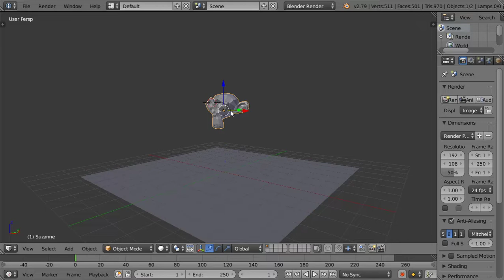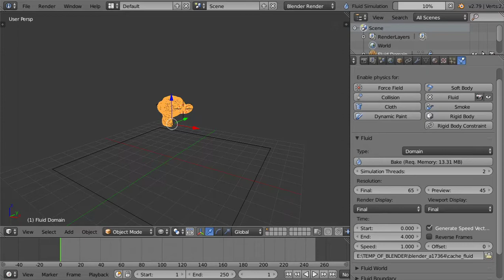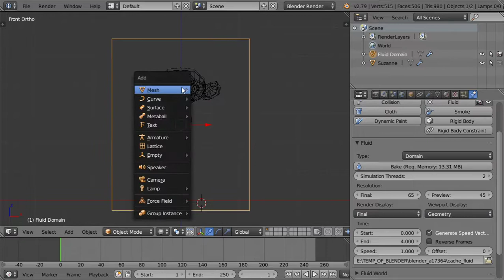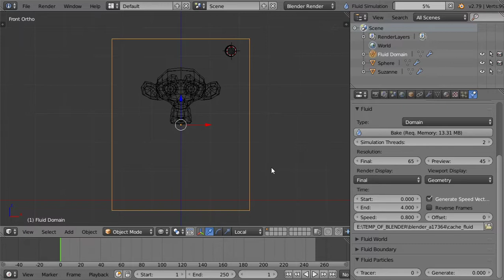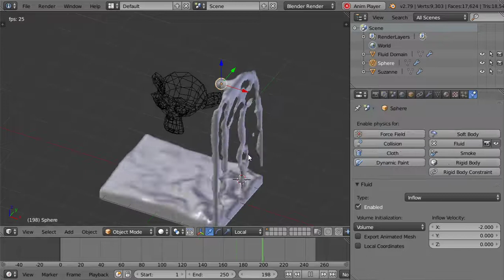[AR.] Quick Fluid in blender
*for any question and work:
**Send a product for review at:
(Name: kamel altohamy
Address Line1: 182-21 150th Avenue
Address Line2: CAI 620726
City: Springfield Gardens
State: NY
Zip Code: 11413

blender scene,
blender artwork,
blender modeling,
3d animation,
blender vfx,
ما هو blender,
blender معماري,
blender متطلبات,
تحميل blender للكمبيوتر,
blender كورس,
blender عربي,
blender دروس,
حل مشكلة blender
3d modeling software,
3d modeling blender,
3d modeling tutorial,
3d modeling for 3d printing,
3d modeling for beginners,
3d modeling anime character,
3d modeling app tutorial,
3d modeling blender tutorial,
3d modeling beginner
b logo photoshop,
photoshop cs6,
photoshop cracked,
photoshop cc,
photoshop compositing,
photoshop course,